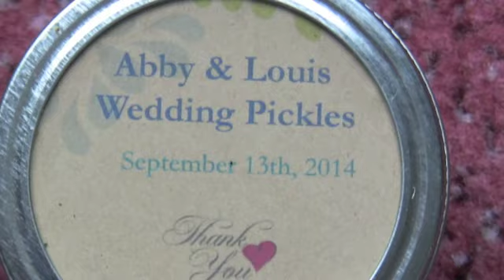2014 Gloucester Wedding